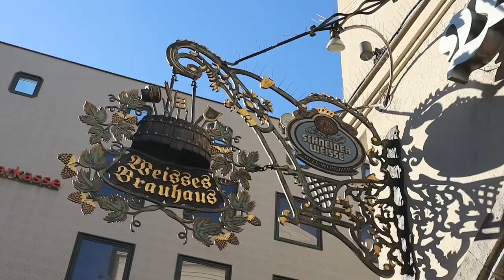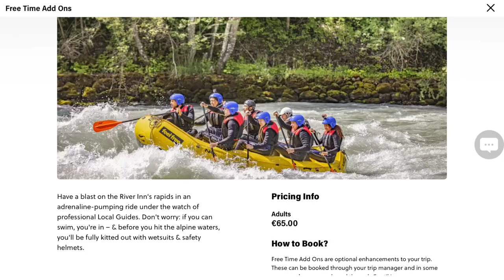CONTIKI VLOG | European Horizons 2024 | Amsterdam, Octoberfest, Venice, Paris & more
CONTIKI EUROPEAN HORIZONS | European Horizons 2024 | 11 days, 7 countries

00:00 chapters: 00:28 Amsterdam, 01:47 St. Goar Germany, 03:20 Munich Germany for Octoberfest, 07:00 Austrian Tyrol for paragliding and white water rafting, 09:35 Venice Italy, 10:28 Interlaken Switzerland, 12:16 Geneva Switzerland, 13:04 Beaujolais France, 15:37 Paris France, 20:14 outro

"Short on time but want to fit in the best of Europe's icons? Broaden your horizons without compromising on the sightseeing. In 11 days we'll journey through 7 countries and fit in plenty of favourites, including Germany, Amsterdam, France & the Swiss Alps. We'll visit the canals & gable houses of Amsterdam, 'a Paris by Night' to see the Eiffel tower lit up, jet through the canal highways of Venice in a private boat, and enjoy legendary Special Stays at our Contiki Haus Schoneck and French château. The European Horizon is proof that adventures don't have to be epic in length to be epic in scope."

In September of 2023, I went on my second Contiki! I did the European Horizons trip and had the most incredible 11 days. I made lifelong friends, saw dream destinations and took you guys along for the whole thing! I hope you enjoy a taste of europe throughout this series!

If you're new around here, my name is Sarah! I am a 28 year old Visual Media Consultant who loves to travel, write and make my apartment feel cozy. I am a reader, photography and concerts are my favorite passions. Welcome to Cosca's Club (where everyone is welcome).

EUROPE VLOGS:

London:    • LONDON, ENGLAND | Camden Market, High...
Brussels:    • BRUSSELS, BELGIUM IN 24 HOURS | The A...